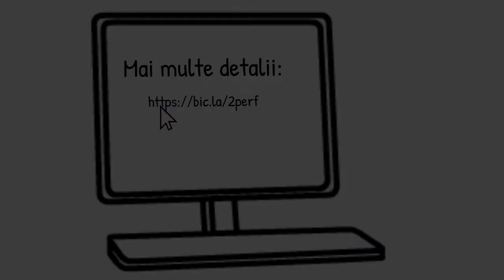Despre 2Performant.com - 3 lucruri de bine și 3 de mai puțin bine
Că tot am făcut de curînd 6 ani de cînd sunt în 2Performant, am făcut o recenzie un pic mai detaliată a platformei. Poate vă conving în felul ăsta să-i acordați o șansă și să o testați!